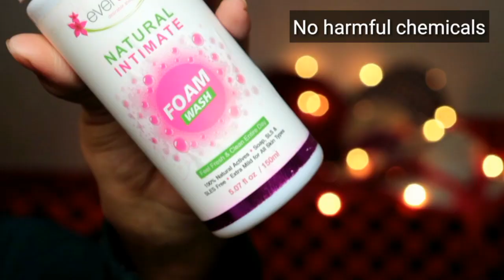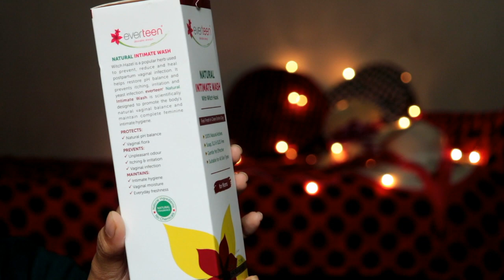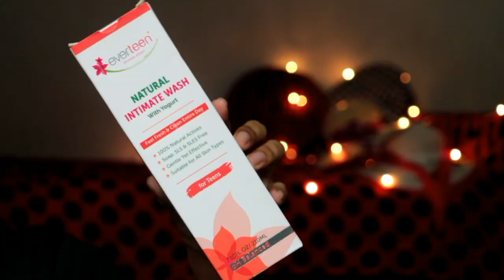You Don't Need Vaginal Wash | प्राइवेट पार्ट को कैसे साफ करें? Must Watch | Sayne Arju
Everteen Intimate washes (all ages )

Amazon India

Everteen Intimate washes for Moms

Amazon India

Everteen Intimate Washes For Teens

Amazon India

Everteen Intimate Foam Washes

Amazon India